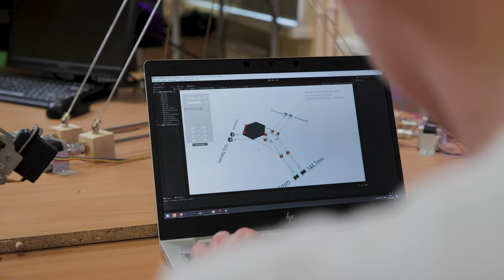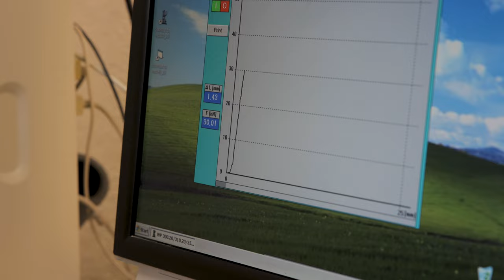Tule õpi masinaehituse ja energiatehnoloogia protsesside juhtimist! 💡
Masinaehitus- ja energiatehnoloogia protsesside juhtimise nelja-aastane õpe annab sulle laiapõhjalise tehnikahariduse. Kui baasteadmised selged, on sul võimalus valida kahe spetsialiseerumissuuna vahel - masinaehitustehnoloogia või energiatehnika.

Kõik kaks peaeriala on tööturul nõutud ja perspektiivsed valdkonnad, kus palk ületab tunduvalt Eesti keskmist. Lõpetajad leiavad tööd keskastme juhi või spetsialistina masinaehitus-, energeetika- ja mäendusettevõtetes. Samuti on sul piisavalt teadmisi oma ettevõtte rajamiseks.